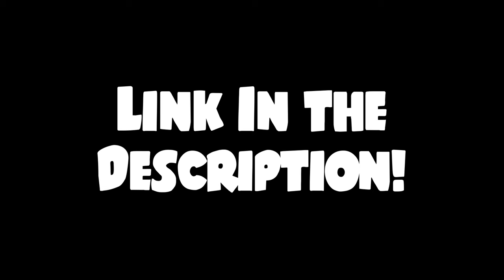Movie Night RUINED by a NUKE!! | GVRP Special Roleplay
If you are reading this comment and I'll give you a piece of my big one ;)